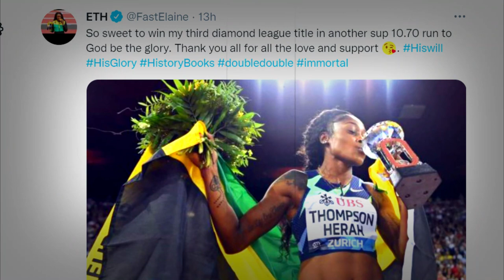Elaine Thompson-Herah Said This After Winning Diamond League Final In Zurich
Elaine Thompson-Herah won the women's 100m final at the Diamond League meeting in Zurich, continuing her stunning form on the track.
The Jamaican sprint sensation set a new women's record in Switzerland with a time of 10.65 seconds, breaking Evelyn Ashford's (10.76) record set in 1984.
Thompson-Herah, dubbed "the fastest woman alive," finished a distant second to Britain's Asher-Smith, who ran a season-best 10.87. Switzerland's Ajla Del Ponte finished third on 10.93, just edging out another Brit Daryll Neita.
Thompson-Herah ran the 100m in under 10.70 seconds for the fourth time this season.
The five-time Olympic champion adds the title to her gold medals in the 100m and 200m earlier this summer in Tokyo.
"I am very happy with my race," Thompson-Herah told reporters. "It's good to add a Diamond League trophy to my collection, it has been a long season so I was just happy to cross the line healthy."
“It has been a crazy season, a long one and a tiring one. I was so consistent because I was just keeping the faith in me and did not allow any negativity,” said the second fastest female sprinter ever.
“It was a long season with ups and downs,” said the 29-year-old, who has endured a series of injury struggles since her Olympic sprint double in 2016. “But next year, the world record is definitely on my mind.”
Thompson-Herah not only won a Diamond Trophy but also the top $30,000 prize, and a wildcard entry to the World Athletics Championships Oregon22.
There were 25 final winners, with each champion collecting $30,000 - half the prize in 2019 - and automatic entry into next year's world championships in Eugene in the United States.

DHK TV is a YouTube channel that brings you the latest news, sports, celebrity news, and much more.

Artist: Kalvin Plaza
Song: Where do we go from here?